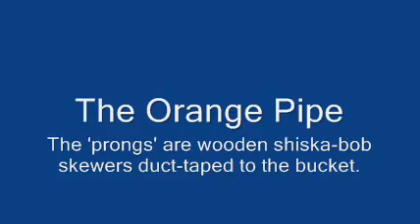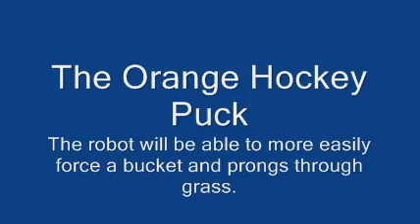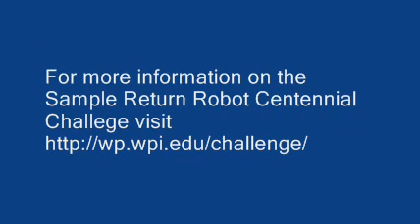2013 NASA Sample Return Robot Prototype for Picking Up Samples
This is an $50 RC front loader I bought as a proof-of-concept for picking up samples. It works well enough to work on a more robust solution for the actual robot.